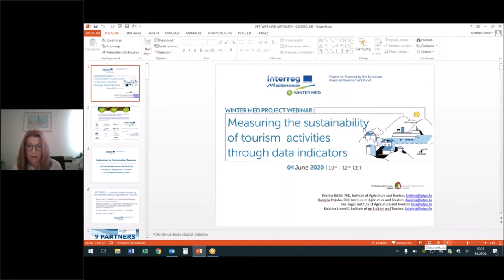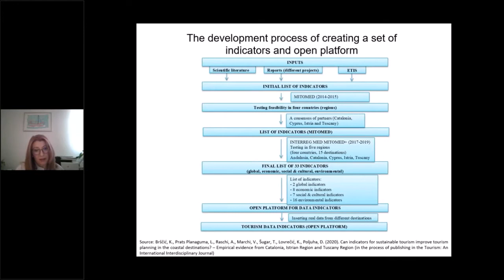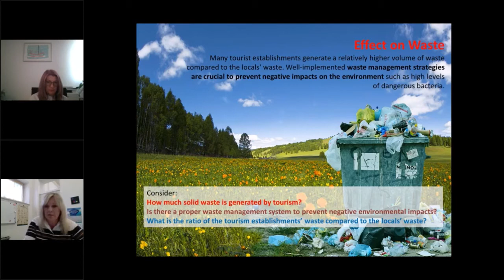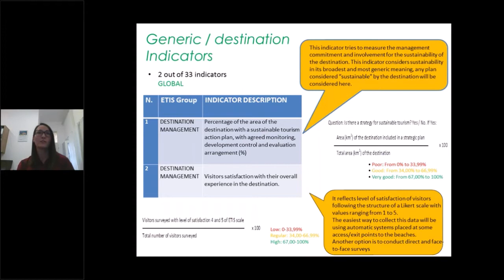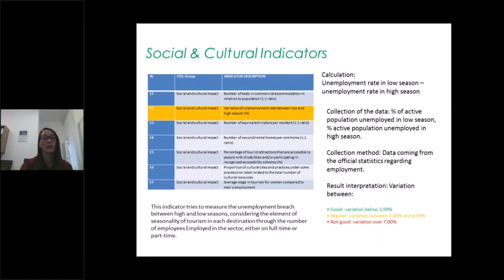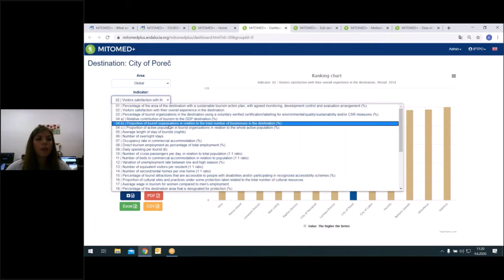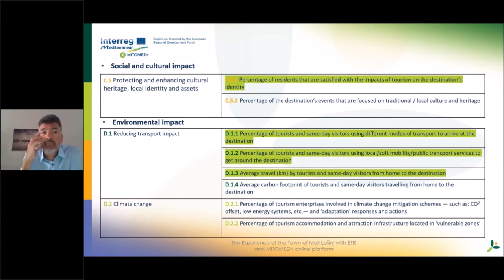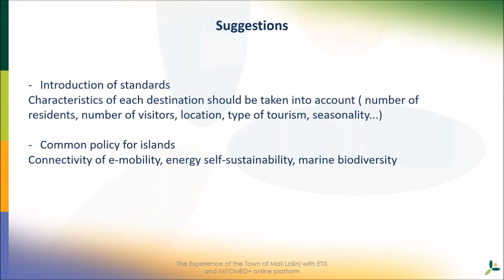WEBINAR - MEASURING THE SUSTAINABILITY OF TOURISM ACTIVITIES THROUGH DATA INDICATORS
This  was the first in a series of WINTER MED project webinars on good management practices for the development of sustainable and responsible tourism in Mediterranean destinations.

Sustainable development of tourism is a continuous process, and as such, it is of particular importance a continuous observation and monitoring of tourism data indicators.

The webinar was conducted by the Institute of Agriculture and Tourism Poreč - Croatia (IPTPO) that brought its experience from MITOMED+ project that developed and tested a system of indicators and an online common open platform with the purpose to help local and regional policy makers monitor economic, social and environmental impacts of maritime and coastal tourism, and benchmark with other M&C tourism destinations.

Speakers

Kristina Brščić PhD - IPTPO

Danijela Poljuha  PhD - IPTPO

Tina Šugar - IPTPO

Katarina Lovrečić - IPTPO

Dalibor Cvitković - Director of the Tourist Board of the City of Mali Lošinj